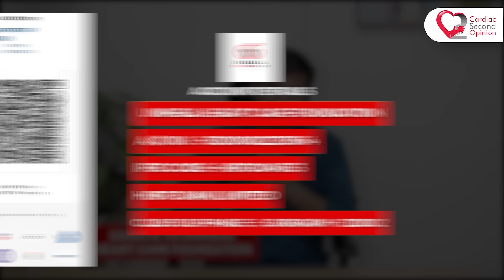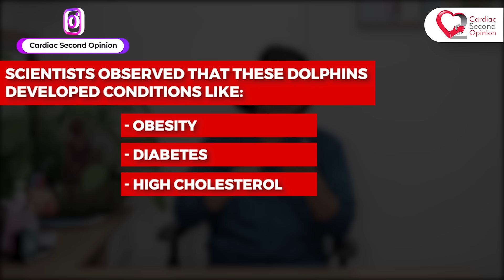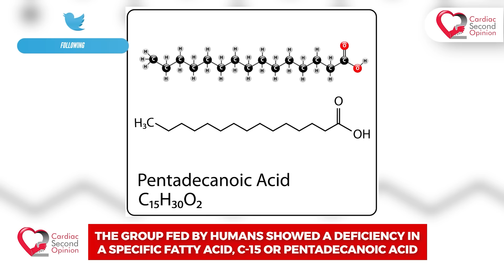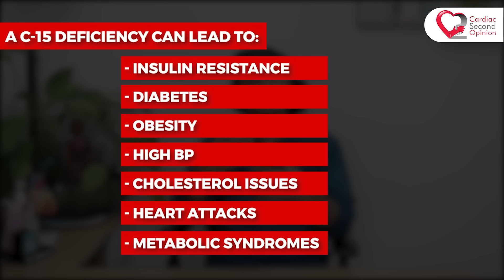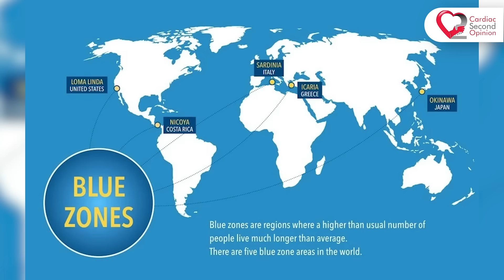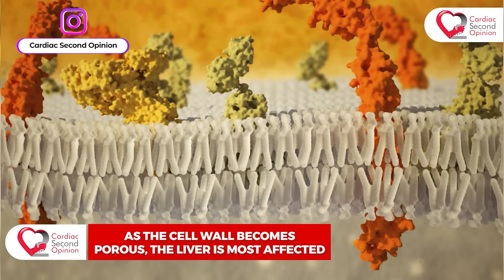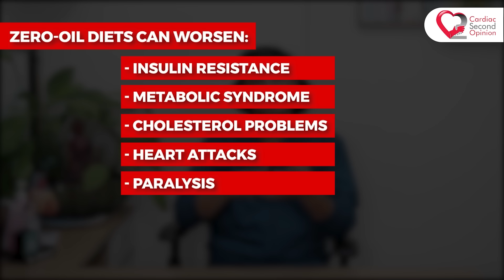क्या Low Fat Milk/Zero Oil आपके लिए अच्छा है? l C15 Deficiency And Milk Consumption l C15 Deficiency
C15 Deficiency And Milk Consumption l C15 Deficiency

Are you curious about the link between C15 deficiency and milk consumption? This video delves deep into understanding how milk can influence C15 deficiency and whether it's beneficial or harmful. We'll explore questions like Does milk affect C15 deficiency? and discuss the C15 deficiency milk consumption benefits you need to know.

Discover how milk and C15 deficiency treatment intersect, and find out whether milk can worsen C15 deficiency or if it's a vital part of a C15 deficiency diet including milk. We’ll also cover how milk impacts C15 deficiency and guide you in choosing the best milk for C15 deficiency.

For those wondering about the relationship between C15 deficiency and dairy products, this video provides a comprehensive answer. We’ll discuss whether C15 deficiency: Should you drink milk? and evaluate is milk safe with C15 deficiency? If you're looking for alternatives, we’ll also explore C15 deficiency milk alternatives.

Furthermore, we’ll touch on the role of milk in managing C15 deficiency, and how C15 deficiency, calcium, and milk are interconnected. By the end of this video, you'll have a clear understanding of how to manage C15 deficiency and milk consumption effectively.